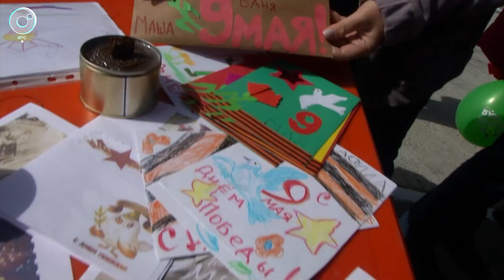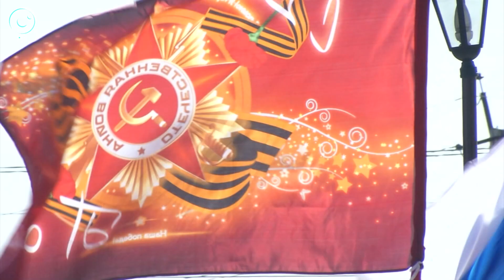Мероприятия в честь Дня Победы стартовали в Новосибирской области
Регион празднует Победу. В Искитимском районе вспоминают земляков, которые боролись за мир в 40-е годы, и поддерживают бойцов, что сейчас на передовой.